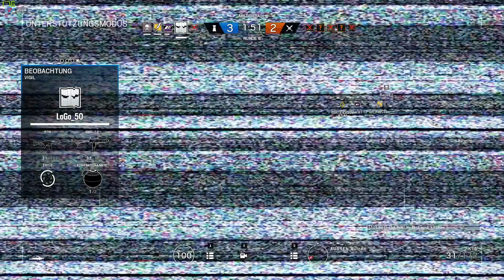🏅Das Projekt beginnt | Road to Rank | Tom Clancy's Rainbow Six: Siege #001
Tom Clancy's Rainbow Six: Siege / Rank / Ranked / Road to Rank / RBS / RB6 / OPERATION CHIMERA / Outbreak

Das Team: Logo, Harle, Ray, Berst und pFreak!
Das Ziel: Ein Rang bei Rainbow Six!
Der Weg: Schaut selbst!